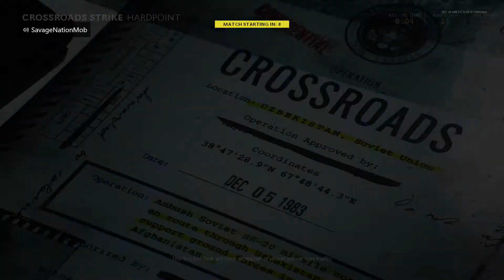Hardpoint Gameplay BOCW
Hardpoint BOCW